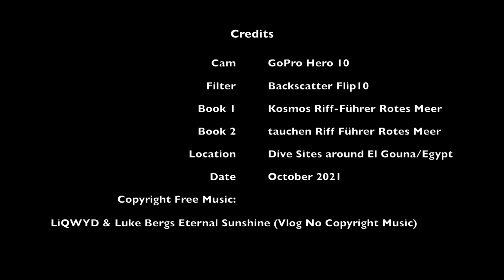Fish species while diving in El Gouna/Egypt 2021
A week of scuba diving around El Gouna (Egypt) in October 2021. Here you will get an idea, of what fishes you may cross in the reefs... See the list of fish species here and click on the regarding playtime to jump straight to the certain fish:

00:03 - Chromis viridis - Bluegreen Puller
00:07 - Taeniura Iymma - Bluespotted Stingray
01:32 - Amphiprion bicintus - Red Sea Anemonefish
03:16 - Heniochus intermedius - Red Sea Bannerfish
04:56 - Chaetodon semilarvatus - Masked Butterflyfish
07:30 - Chaetodon austriacus - Polyp Butterflyfish
07:56 - Pomacanthus Imperator - Emperor Angelfish
08:28 - Epibulus insidiator - Sling-jaw Wrasse
09:09 - Arothron diadematus - Masked Puffer
10:54 - Arothron stellatus - Giant Puffer
12:51 - Dascyllus aruanus - Humbug Damsel
13:25 - Scarus ferrugineus - Rusty Parrotfish
15:07 - Scarus gibbus - Steephead Parrotfish
15:20 - Pygoplites diacanthus - Royal Angelfish
16:16 - Ctenochaetus striatus - Striped Bristletooth
16:35 - Balistapus undulatus - Orange-striped Triggerfish
16:44 - Pomacanthus maculosus - Arabian Angelfish
17:20 - Coris aygula - Clown Sand Wrasse
17:59 - Chaetodon paucifasciatus - Redback Butterflyfish
18:42 - Sphyraena barracuda - Great Barracuda
19:01 - Fistularia commersonii - Cornetfish
19:18 - Chaetodon fasciatus - Striped Butterflyfish
19:40 - Cheilinus undulatus - Napoleonfish
20:01 - Gymnothorax javanicus - Giant Moray
20:48 - Siderea grisea - Peppered Moray
20:53 - Gymnothorax monochrous - Drab Moray
21:01 - Odonus niger - Redtooth Triggerfish
21:21 - Hipposcarus harid - Longnose Parrotfish
21:29 - Papilloculiceps longiceps - Carpet Flathead
21:44 - Rhinecanthus assasi - Arabian Picasso Triggerfish
22:14 - Chaetodon auriga - Threadfin Butterflyfish
22:45 - Amblyglyphidodon indicus - Maldives Damselfish
23:33 - Zebrasoma desjarddinii - Sailfin Tang
23:47 - Chaetodon trifascialis - Chevron Butterflyfish
23:50 - Carangoides bajad - Orange-spotted Trevally
23:57 - Pterois volitans - Common Lionfish
24:45 - Tridacna maxima - Maxima Clam
24:55 - Mulloidichthys vanicolensis - Yellowfin Goatfish / Abudefduf sexfasciatus - Scissortail Sergeant
25:04 - Scorpaenopsis  - Scorpionfish
25:24 - Monotaxis grandoculis - Bigeye Emperor
25:49 - Pseudochromis - Dottyback
26:18 - Chromis flavaxilla - Yellowaxil Puller
26:32 - Cephalopholis sexmaculata - Sixblotch Hind
26:54 - Scarus niger - Black/Swarthy Parrotfish
26:59 - Epibulus insidiator - Slingjaw Wrasse

This clip is filmed with @gopro "Hero 10" and @backscatter red dive filters "Flip10". Next time I will take a camera light with me ;-) Thanks to @orcadiveclubelgouna for several great trips!